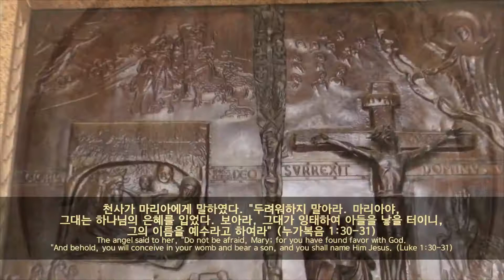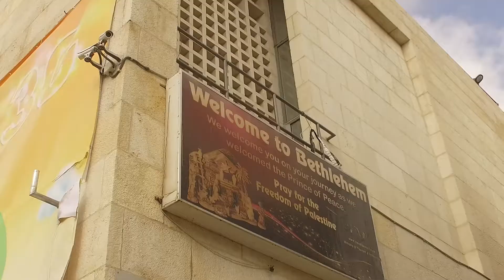[이스라엘]나사렛 베들레헴 성탄절말씀 하늘에는 영광 땅에는 평화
-촬영 및 편집: 장용성목사
-매년 이스라엘 성지순례를 떠납니다.

우리 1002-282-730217    예금주:장용성
농협 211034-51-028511  예금주:장용성
농협 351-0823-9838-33   예금주:유스비전선교회
신한 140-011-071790       예금주:유스비전선교회
국민 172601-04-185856  예금주:유스비전선교회
우리 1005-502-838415     예금주:유스비전선교회
농협 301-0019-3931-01    예금주:주님이꿈꾸신교회
새마을금고 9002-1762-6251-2  예금주:주님이꿈꾸신교회

(support)
스탠다드차드은행 SWIFT CODE : SCBLKRSE
계좌번호(Account No) : 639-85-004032
영문이름(Name) : Jang Yong Sung
전화번호(Cell) : 011(국제전화 인식번호)-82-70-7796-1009
영문명칭 : Standard Chartered BANK